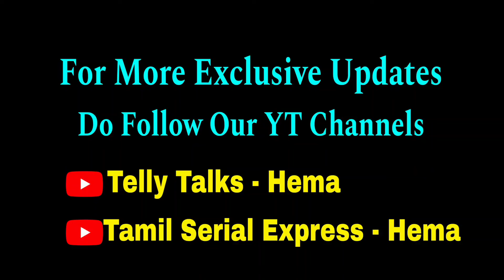10 வருடங்களுக்கு பிறகு மீண்டும் PRIME TIME NO.1 சீரியலில் MASS ENTRY தரும் HEROINE💥😎